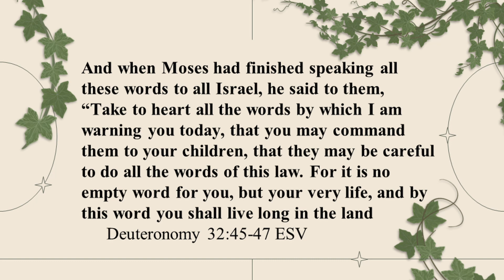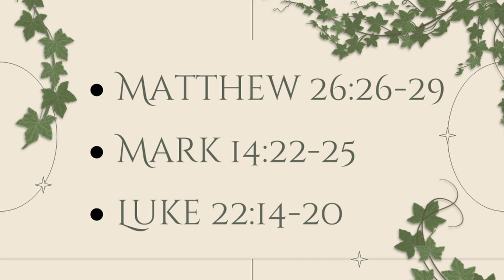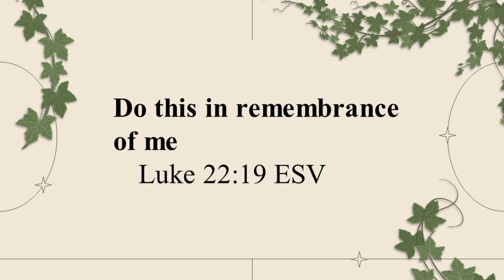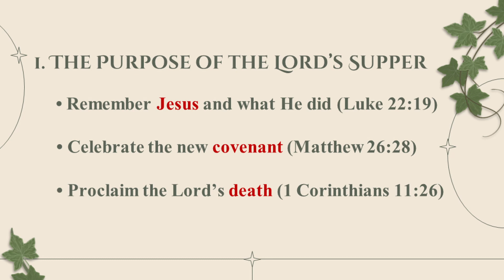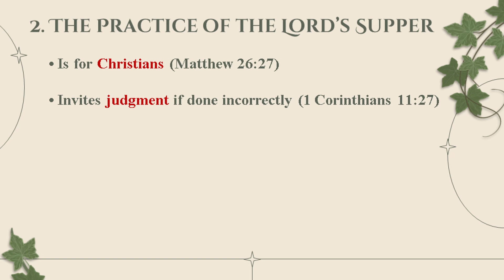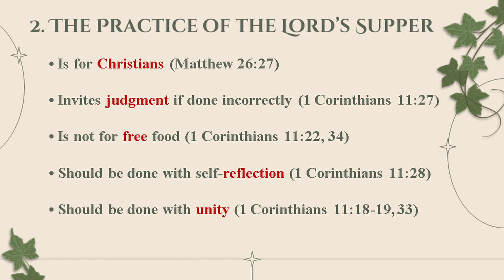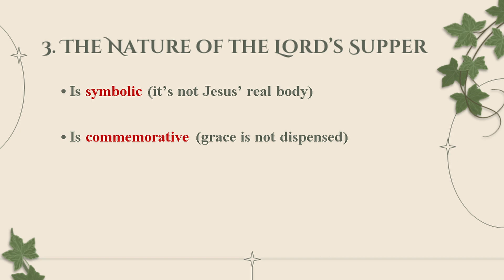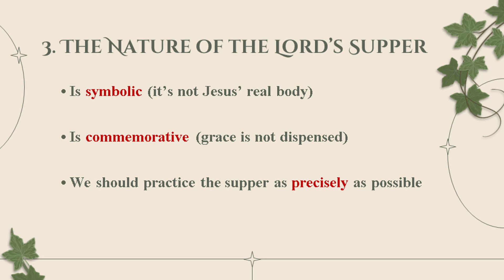05 I Will Build My Church (Ordinance: Lords Supper)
I. Review
II. Ordinances
      1. Ordinances vs sacraments
      2. The principle of exactness (why it matters)
III. The Lord’s Supper
      1. Terminology
      2. Passover origins
    Exodus 12:24-25
      3. Purpose (Matthew 26:26-29)
    Luke 22:19
      4. Practice (I Corinthians 11:17-34)
    Transubstantiation  /  Symbolic
      5. Eligibility
      6. Frequency
      7. Nature of the elements
      8. Precision of practice

The Purpose of the Lord’s Supper
  • Remember Jesus and what He did (Luke 22:19)
  • Celebrate the new covenant (Matthew 26:28)
  • Proclaim the Lord’s death (1 Corinthians 11:26)

The practice of the Lord’s Supper
  • Is for Christians (Matthew 26:27)
  • Invites judgment if done incorrectly (1 Corinthians 11:27)
  • Is not for free food (1 Corinthians 11:22, 34)
  • Should be done with self-reflection (1 Corinthians 11:28)
  • Should be done with unity (1 Corinthians 11:18-19, 33)
  • Should be done regularly

The nature of the Lord’s Supper
• Is symbolic (it’s not Jesus’ real body)
• Is commemorative (grace is not dispensed)
• We should practice the supper as precisely as possible